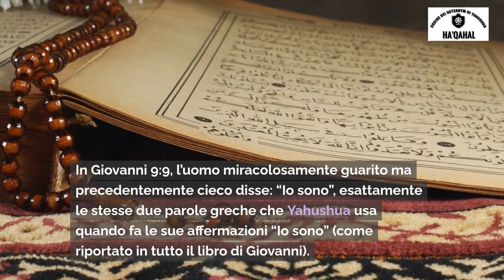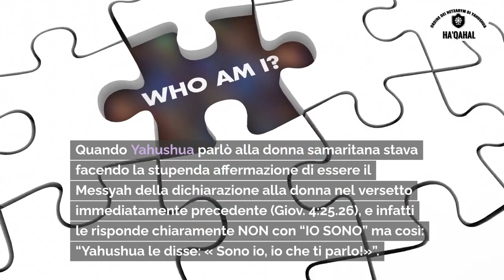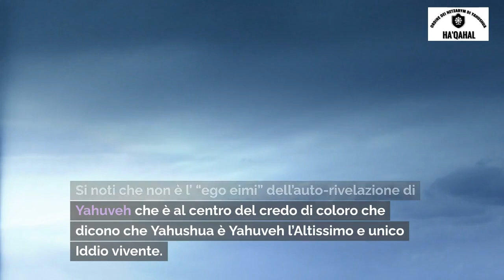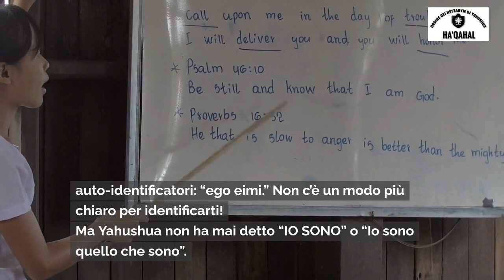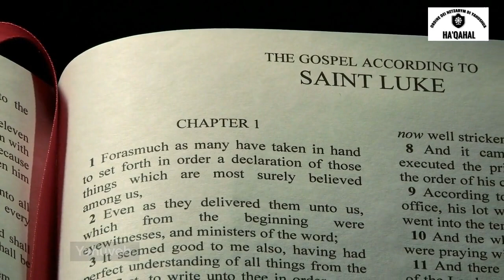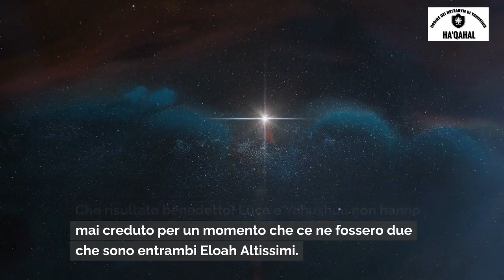IO YAHUSHUA SONO IL MESSYAH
"IO SONO" IL MESSYAH E NON IL PADRE ETERNO IDDIO MIO E IDDIO VOSTRO!